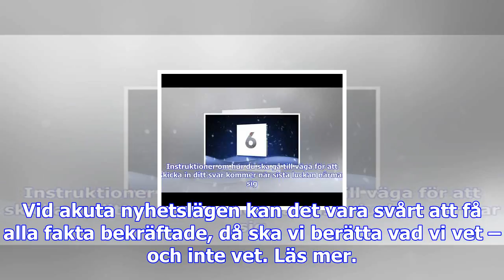Testa dig själv i svt nyheters julkalender: lucka 17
I kalendern finns 24 av de nyhetsvideor som ni har tittat mest på under året – alla med ett något öv...